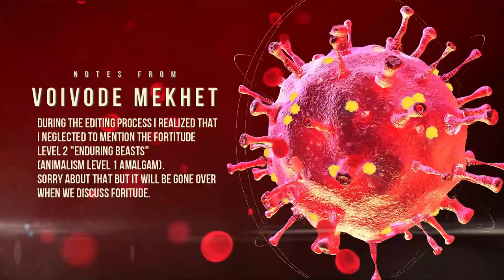V5 Animalism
At the request of Ethan Szadkowski, one of Our World of Darkness' amazing veiwers I present a detailed look at the Vampiric Discipline of Animalism. I have a fun time with this video and I hope others get something out of it.